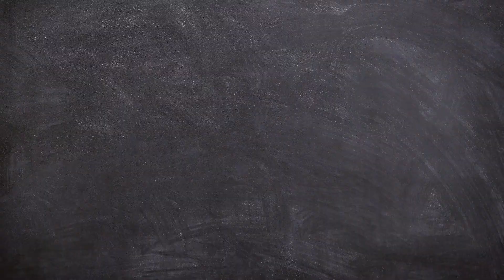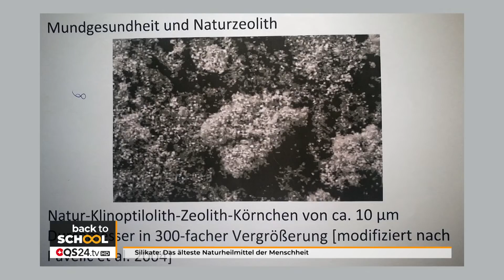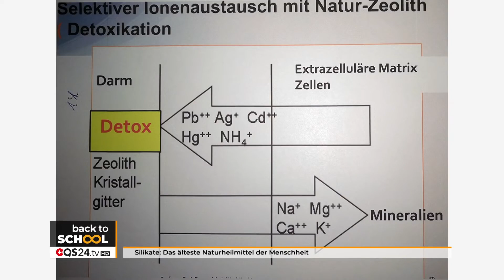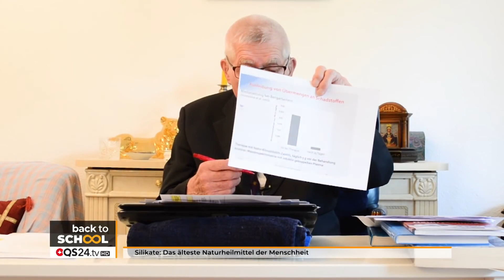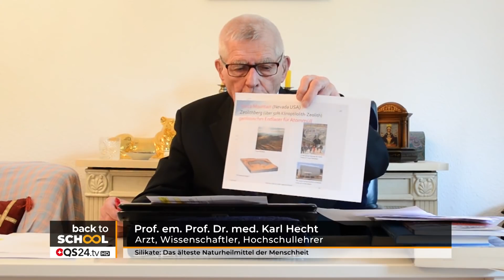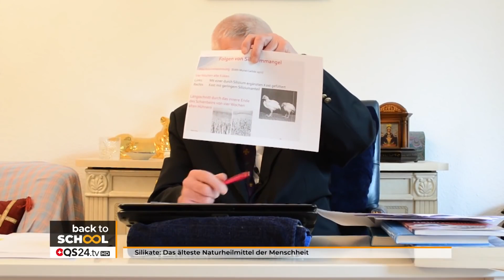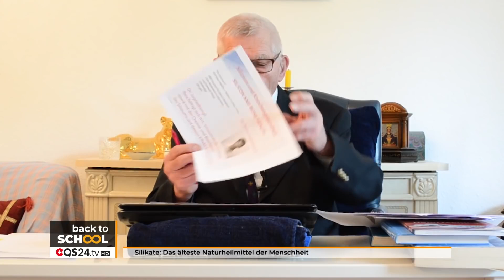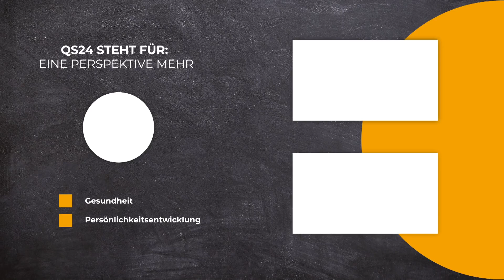Silikate: Das älteste Naturheilmittel der Menschheit | Prof. em. Prof. Dr. med. Karl Hecht | QS24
Prof. Dr. med. Karl Hecht ist ein deutscher Physiologe und Weltraummediziner. Er ist emeritierter Professor für experimentelle und klinische pathologische Physiologie der Humboldt-Universität zu Berlin. Hecht kann aus einem Erfahrungsschatz von fast 97 Jahren schöpfen.

▬ Experte ▬▬▬▬▬▬▬▬▬▬▬▬▬▬▬▬▬
Prof. em. Prof. Dr. med. Karl Hecht
Sendungsnummer: Bts_210528-S6_hecht

▬ Über QS24 ▬▬▬▬▬▬▬▬▬▬▬▬▬▬▬▬
QS24 stellt die erste deutschsprachige Informationsdatenbank dar, die die Naturheilkunde und ganzheitliche Medizin inklusive der Psyche abdeckt. Somit hat man eine weitere Sichtweise in Ergänzung zur herkömmlichen Medizin.

Haben Sie nicht genügend Zeit um sich regelmässig die Videos anzuschauen? Dann hören sie unsere Sendungen als Audio Podcast im Auto, im Zug oder wo immer Sie gerade sind